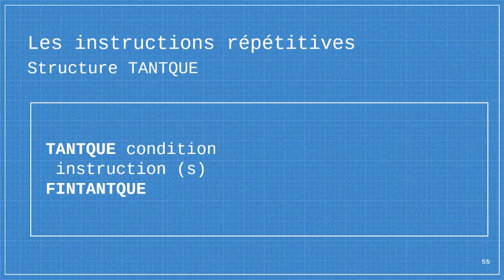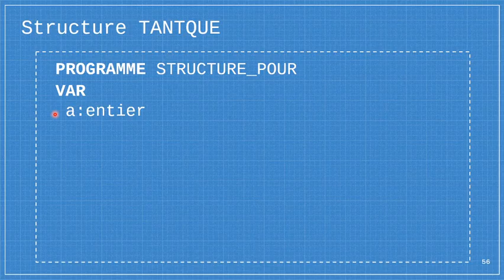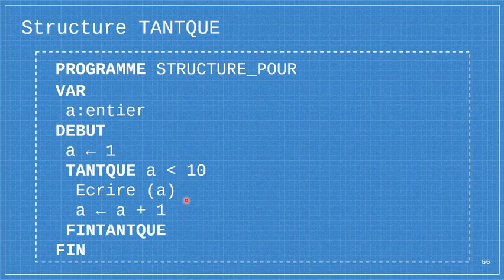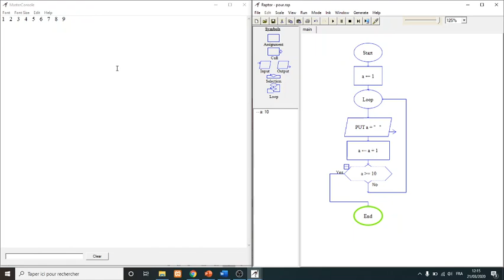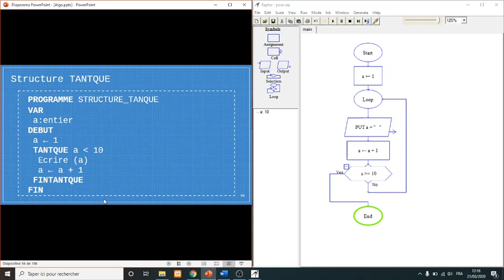12 - Algorithmique : L'instruction répétitive TANTQUE | WHILE